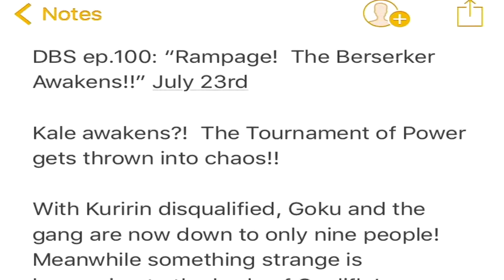Kale Unleashes Super Saiyan Berserker In The Tournament - Dragon Ball Super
Dragon Ball Super Episode 100 - Kale Unleashes Super Saiyan Berserker

Hey Guys! Today I Discuss The Dragon Ball Super Episode 100 Spoilers Which Was Translated By @Herms98 On Twitter! In This Episode, Kale Will Unleash Her Super Saiyan Form In The Tournament Of Power! Also, Caulifla Wants To Learn How To Transform Into Super Saiyan Blue With The Help Of Goku?!?

(Ignore This)
dragon ball super episode 99 english sub
dragon ball super episode 100
kale vs jiren
jiren vs kale
dragon ball super episode 100 preview
caulifla super saiyan blue
krillin disqualified
universe 9 gets destroyed
android 18 vs frost
krillin vs jium
kale super saiyan berserker